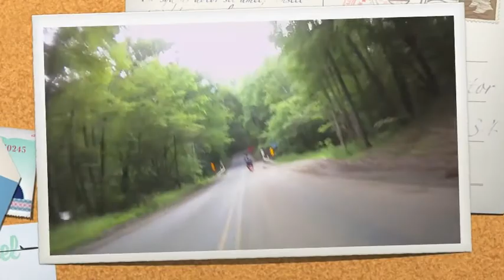Scooter Road Trip - PVSC 2011 arrived!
Another Road Trip to PVSC 2011 Band Camp from Toronto, Ontario to Toronto Ohio.